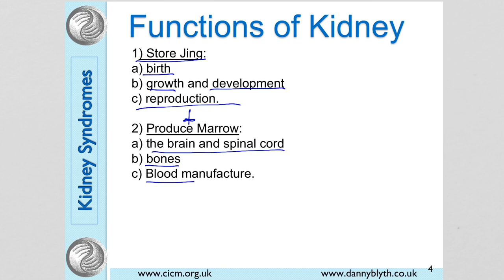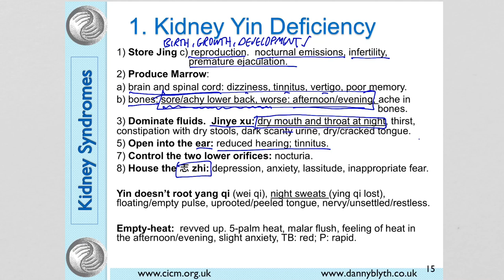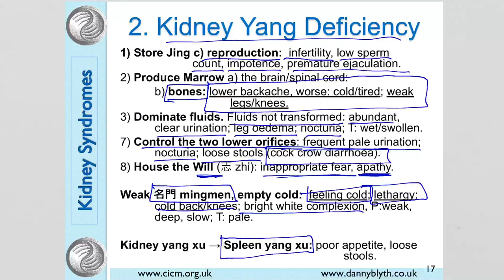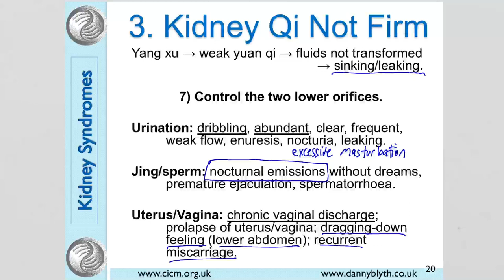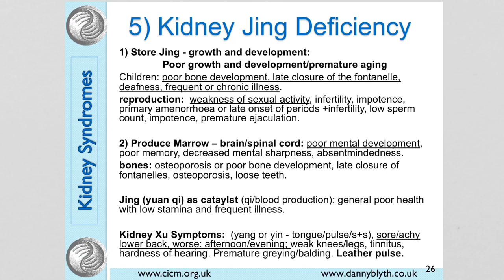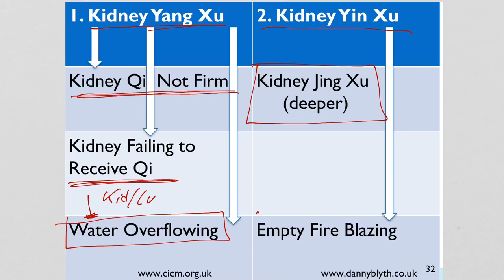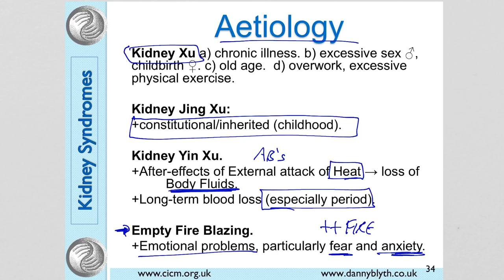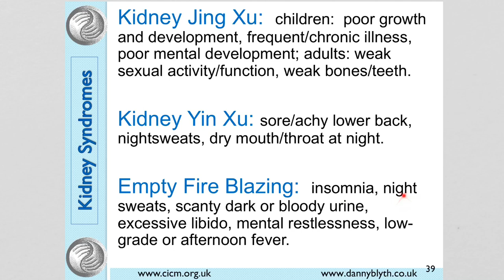Kidney 腎 syndromes in Traditional Chinese Medicine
An overview of the kidney syndromes/patterns in Traditional Chinese Medicine for undergraduate Acupuncture students by Danny BLYTH of the College of Integrated Chinese Medicine. Note this is for students of Acupuncture/Chinese Medicine only and is not intended for the general public.